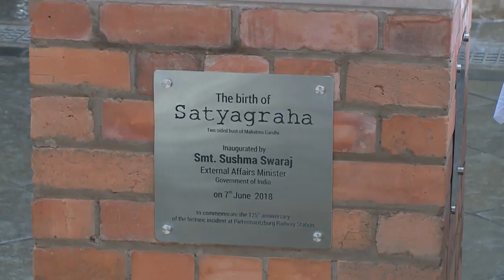Pietermaritzburg Gandhi Commemorations 2018 - Part 2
When Mohandas Gandhi was thrown off a train man in a racist incident in 1912, it turned out to be the first step on his journey to becoming the Mahatma wasn’t able to complete his train trip in 1912. This moment in history was commemorated with a special event held in Pietermaritzburg recently – and Mishal attended the celebrations.